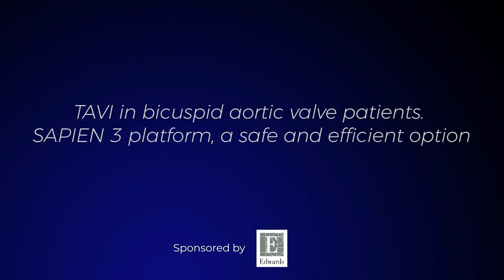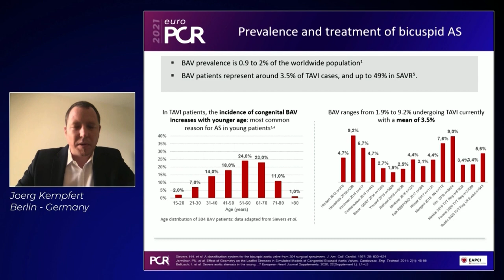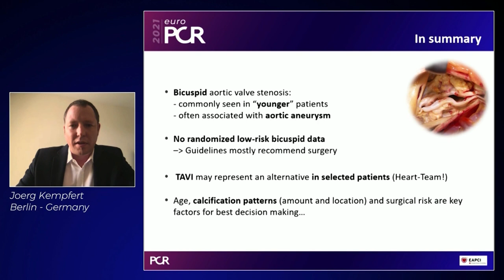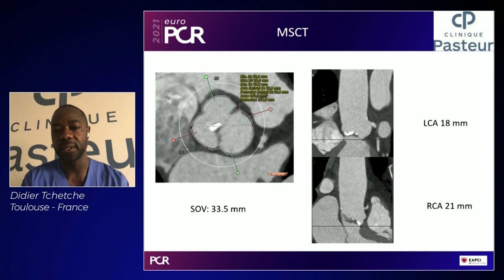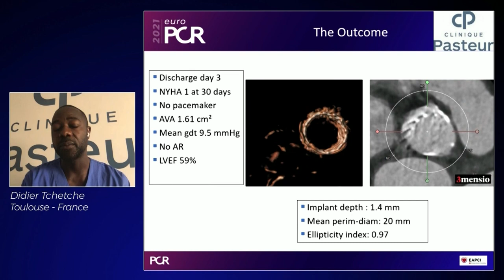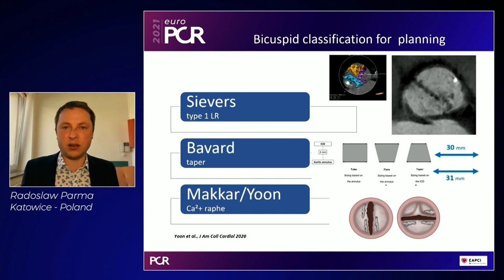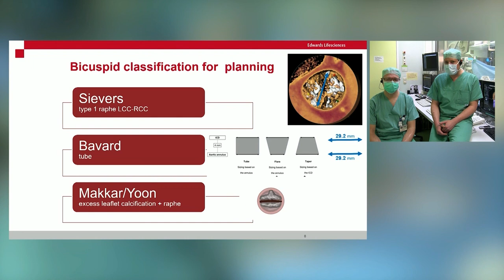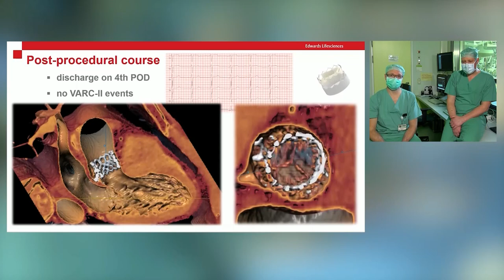TAVI in bicuspid aortic valve patients. SAPIEN 3 platform a safe and efficient option - EuroPCR 2021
Watch this session presented by Philippe Genereux, Didier Tchetche, Joerg Kempfer, Radoslaw Parma and Christoph Klein in order to understand which patients with bicuspid aortic valve are suitable for TAVI vs. SAVR, to learn about Edwards SAPIEN 3 being utilisation in patients with bicuspid aortic valve, and to know more about the clinical benefits of SAPIEN 3 in bicuspid aortic valve with case illustration.